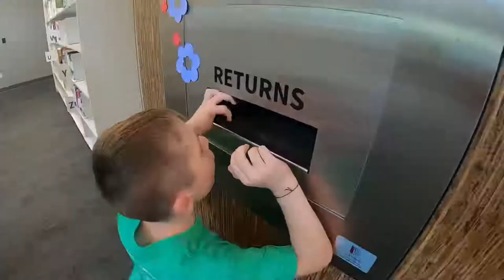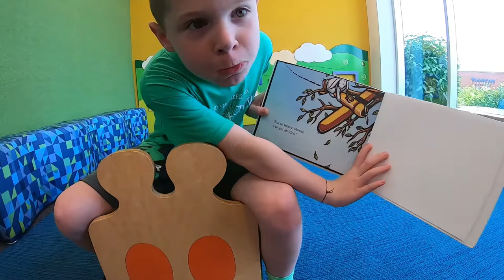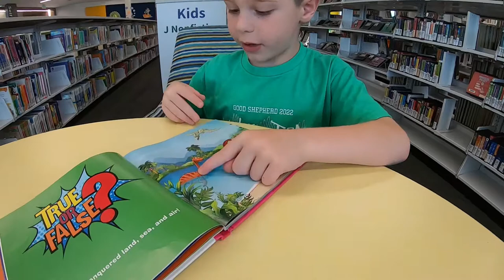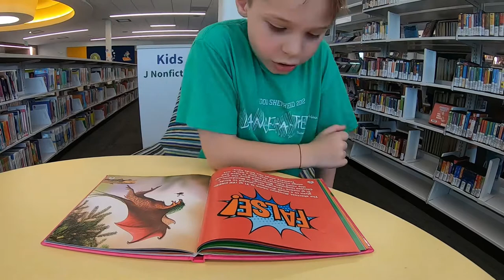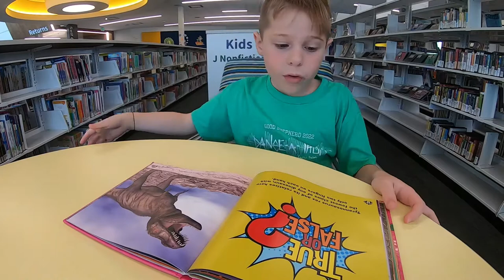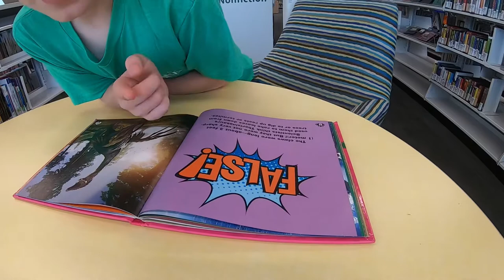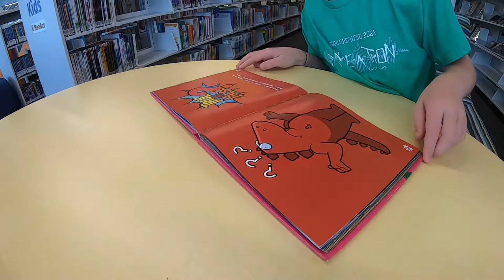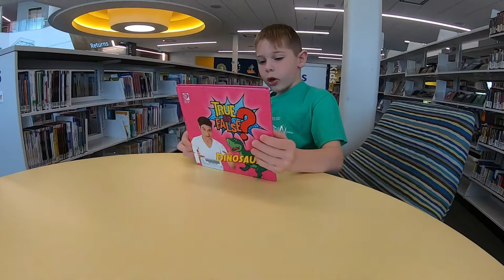Enjoy a Dino 🦕 🦖 lecture by 8 year old Seb & check out our local library 📚🤓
Sebastian reads a story to little kids and then proceeds to give a full on Dino lecture to everyone else. 😂

0:22 Seb reads My Friend Rabbit

4:52 Dino Lecture Part 1

9:20 Dino Lecture Part 2

18:12 Dino Lecture Part 3

27:03 Dino Lecture Part 4

29:05 Fart Break

35:55 Dino Lecture Part 5